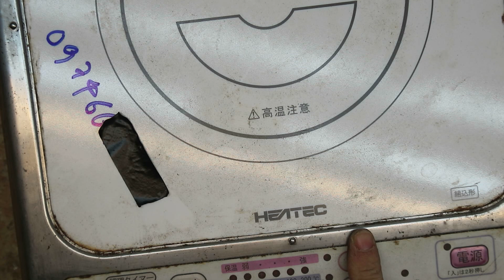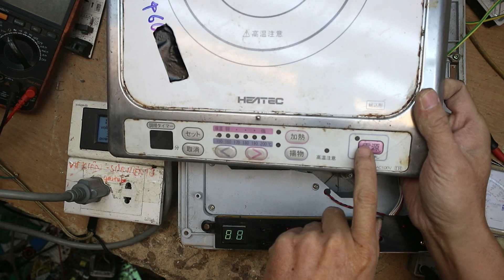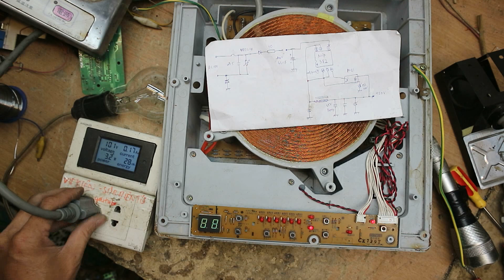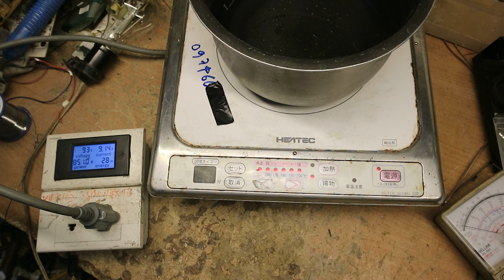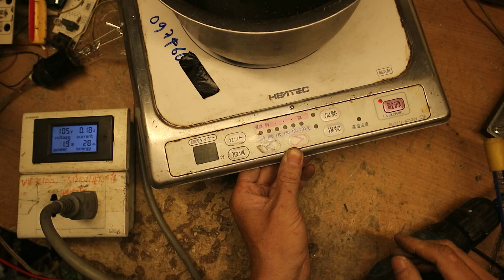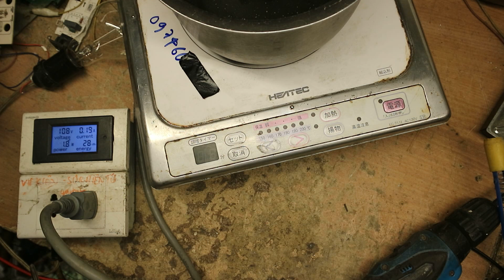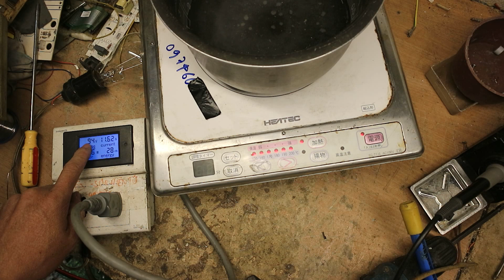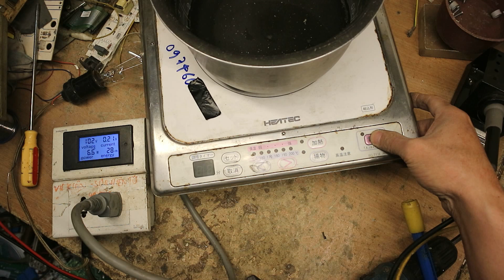Bếp từ nội địa nhật HEATEC ấn chỉ kêu tít:Nhưng thực tế thì...